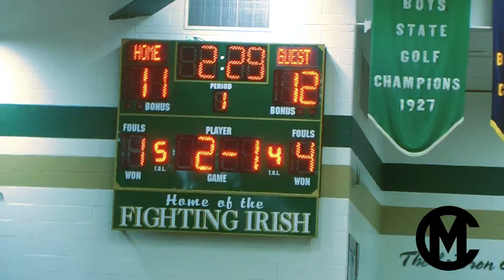Canton Mckinley vs St Vincent St Mary 2017